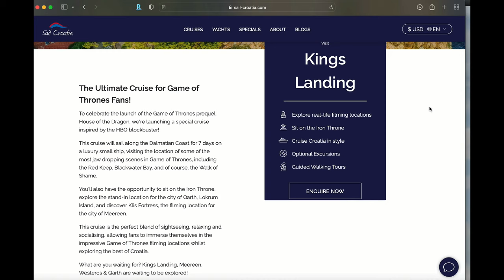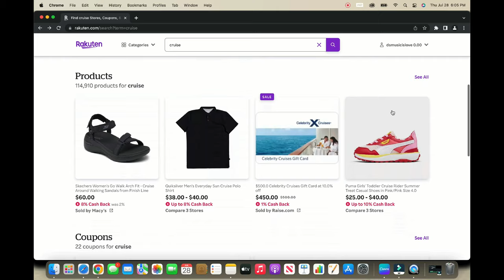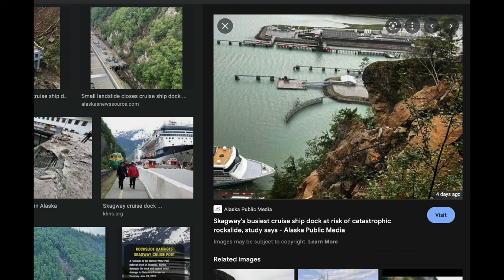Game of Thrones Cruise for NEW prequel House of the Dragons, EXPLOSION on Cruise, SKAGWAY Rock Slide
Epic cruise visits Game of Thrones filming locations in Croatia, also on board viewing of the new prequel House of the Dragons. A Viking River Cruise EXPLODES in Amsterdam, Norwegian Cruise Deal, and Princess Cruises makes new itineraries due to the rock slide in Skagway, Alaska dock. Enjoy!
Videos from Storyblock

00:00-0:09 Intro
0:09-1:44 Game of Thrones Cruise Prequel House of the Dragon
1:44-3:09 Explosion on Viking Gymir Cruise in Amsterdam
3:09-3:31 Norwegian Cruise Deal
3:31-3:56 Earn Cash Back on Rakuten
3:56-4:18 Princess New Itineraries for Skagway
4:18-4:31 Cruise Essentials
4:31-4:41 Thank You